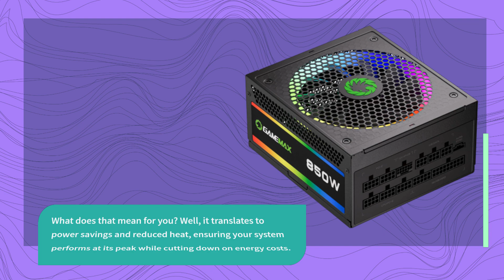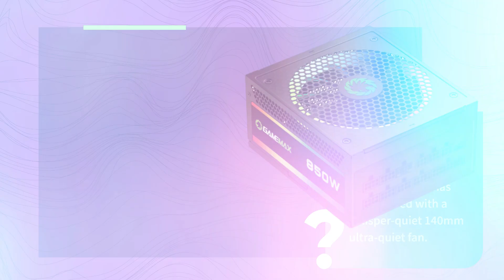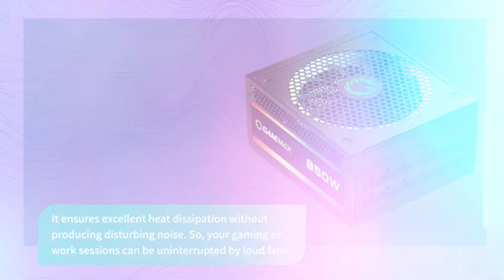GAMEMAX 850W 80 Plus Gold Power Supply, ATX 3.0 & PCIE 5.0 Ready Review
Amazon Product Name : GAMEMAX 850W 80 Plus Gold Power Supply, ATX 3.0 & PCIE 5.0 Ready

Power up your gaming rig with the GAMEMAX 850W 80 Plus Gold Power Supply, boasting ATX 3.0 and PCIE 5.0 readiness. In our in-depth review, we'll assess its performance, efficiency, and how it handles the demands of high-end gaming setups. Whether you're a gamer, content creator, or enthusiast seeking reliable and efficient power delivery, we'll help you determine if this power supply unit is the essential component your system needs for seamless and stable performance.